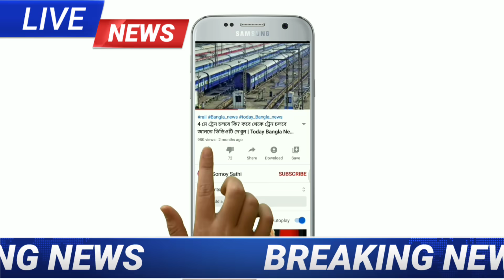পেঁয়াজ নিয়ে ভয়ঙ্কর বার্তা! পেঁয়াজর ভিতর ব্ল্যাক ফাঙ্গাস ! Breking News ! Weather report Today